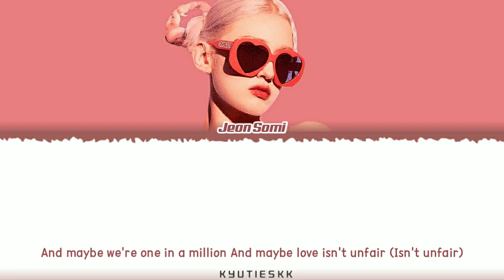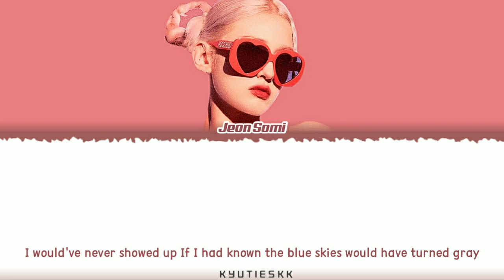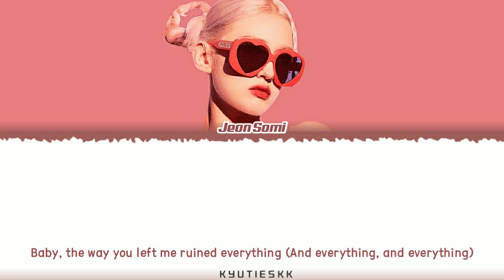JEON SOMI (전소미) - ‘The Way’ Lyrics [Color Coded_Eng]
By : KYUTIESKK

Song : ‘The Way’
Label: The Black Label & YG Entertainment
Translators : Genius

(Tracklist)
1. 금금금 (Gold Gold Gold)
2. Fast Forward
3. 개별로 (Fxxked Up)
4. 자두 (Pisces)
5. The Way